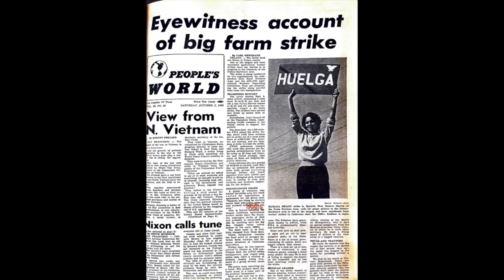100 Years In, People's World is Still Here!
We're not getting any money from Jeff Bezos, Elon Musk or Chase Manhattan Bank.  People's World relies on working-class folks to continue.  Help us get over the top of our $125,000 goal by May Day.